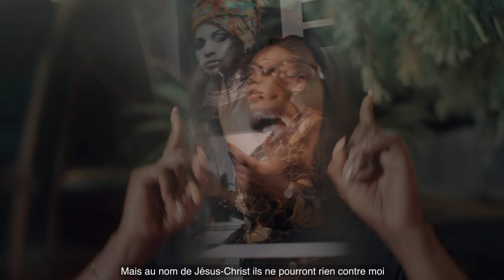Georgina Guede - Wania Beni (Clip Officiel)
Georgina Guede - Wania Bèni (Clip Officiel)
Georgina Guede vous dévoile son nouveau titre « Wania Bèni » qui signifie « ils ne peuvent rien » .